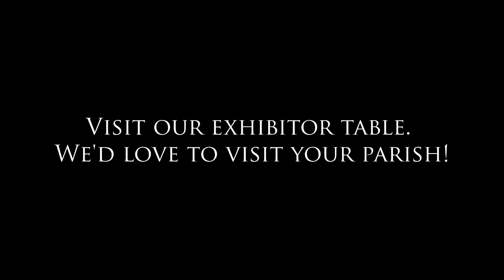brotherhood st andrew dallas assembly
The Brotherhood of Saint Andrew is an international men's ministry to men and boys in the Anglican/Episcopal Church. We focus on 3 disciplines - prayer, study and service. The video shows the Dallas Assembly of the Brotherhood in action.